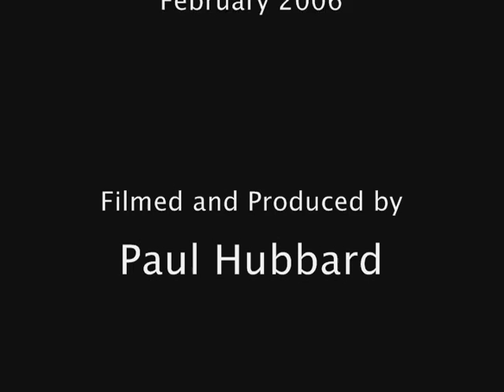C.J. Chenier - live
C. J. Chenier plays and it's killer.